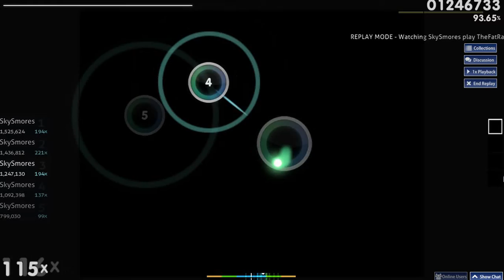osu! - Unity (Choco's Hard Jumps) *VERY HARD*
I know that I got a B but this map is pretty hard for a rookie like me.

Hey you, ya you!
I post a variety of different videos at least once a week! I post videos like, Minecraft, Fortnite, Apex Legends and more!

Games 4 Life!

People that inspired me to make content for you.
DanTDM, SSundee, SypherPK, Nickmercs and Pewdiepie (ofc)

Subs Goals Reached:
25, 50, 75, 100, 140